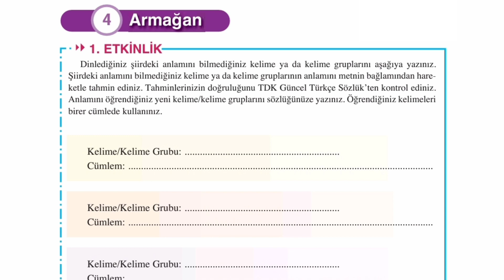8. Sınıf Türkçe Dersi Armağan Dinleme/İzleme Metni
8. Sınıf Türkçe Dersi Armağan Dinleme/İzleme Metni